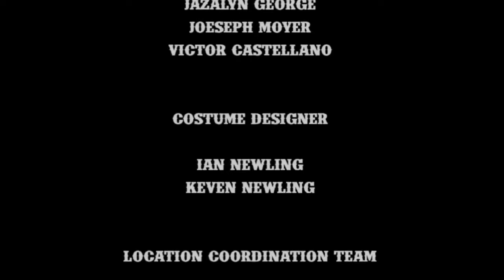The Real Man's World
"Project Pandora," a DARPA research effort into biological and behavioral effects of microwave radiation commissioned after the mOscow Signal incident, when the U.S. embassy in Moscow was bombarded with microwaves by the Soviets beginning in 1953. It was discovered that the Soviets' intent was eavesdropping and electronic jamming rather than mind control. Project Pandora studied the effects of occupational radiation exposure, and the project's scientific review committee concluded that microwave radiation could not be used for mind control. Psychotronic weapons were reportedly being studied by the Russian Federation during the 1990s with military analyst Lieutenant Colonel Timothy L. Thomas saying in 1998 that there was a strong belief in Russia that weapons for attacking the mind of a soldier were a possibility, although no working devices were reported.